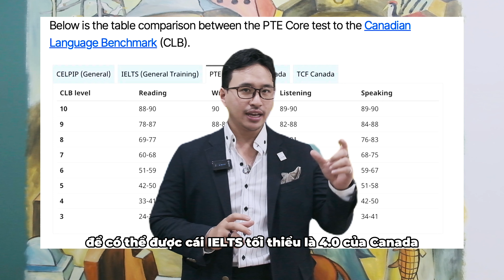PTE Chính thức được chấp thuận ở Canada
Cảm ơn mọi người đã quan tâm và theo dõi !!!

Follow Dreams Without Border để nhận được những tin tức và thông tin về chúng mình sớm nhất nhé:

📍 Địa chỉ: 9-11 Tôn Đức Thắng, phường Bến Nghé, quận 1, TP.HCM
© Bản quyền thuộc về DREAMS TREE ORGANIZATION
© Copyright by DREAMS TREE ORGANIZATION ☞ Do not Reup